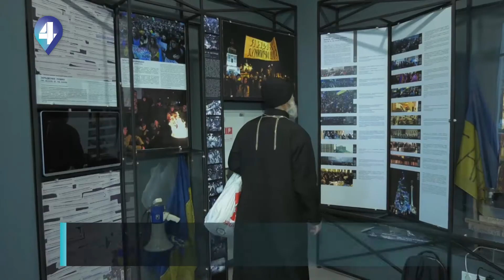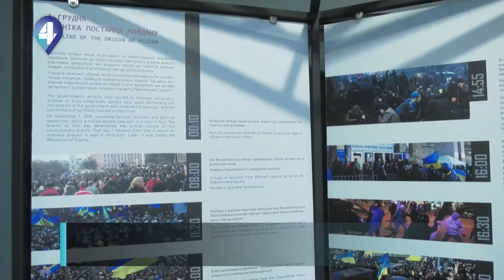ФОТОВИСТАВКА ДО РІЧНИЦІ ЄВРОМАЙДАНУ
Відтепер, дізнатися більше про події Революції Гідності можна у будинку профспілок. У відреставрованій після пожежі будівлі відкрили інформаційний центр присвячений подіям євромайдану. Подробиці у нашому матеріалі.